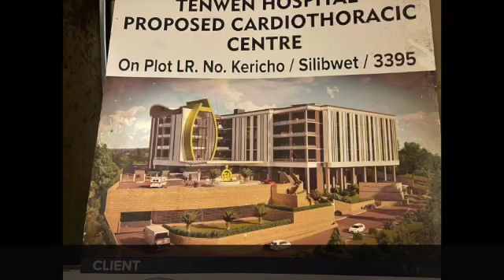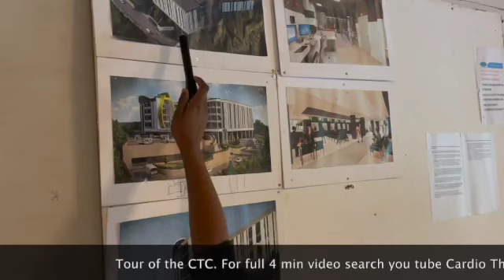Heart Team Week 1 SD 480p